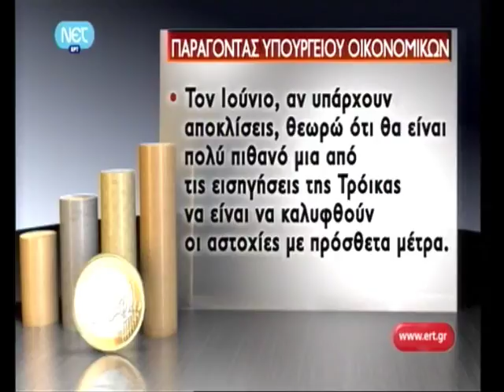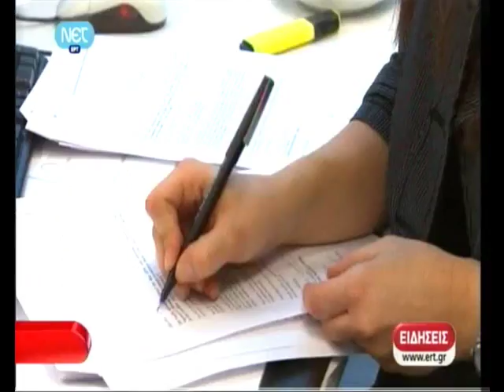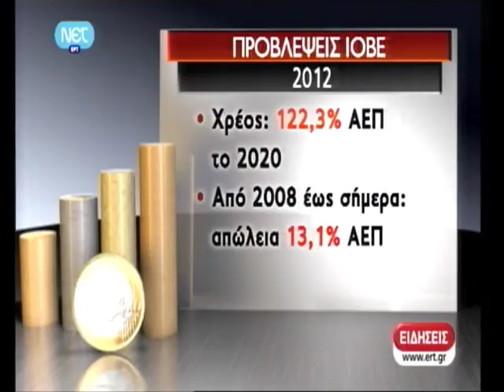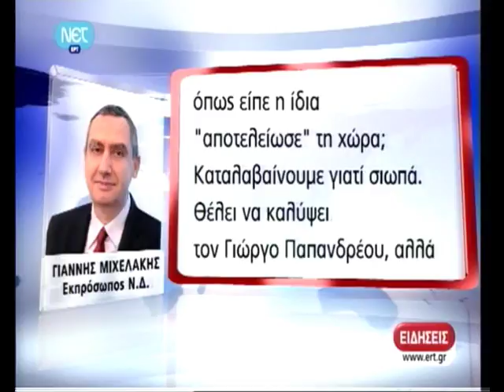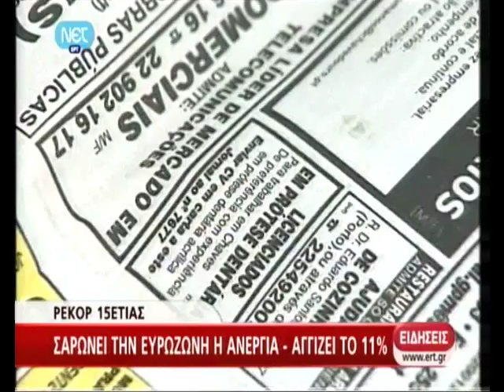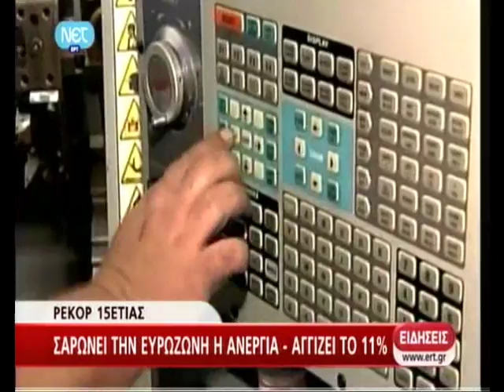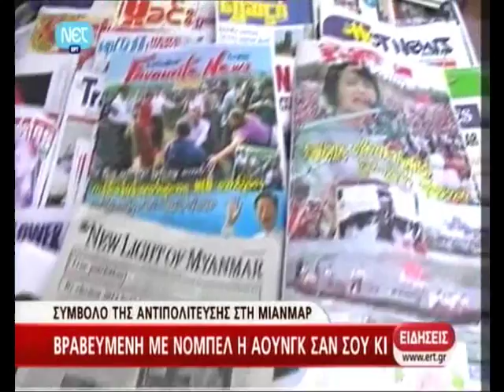2012 04 02 ΝΕΤ Ειδήσεις